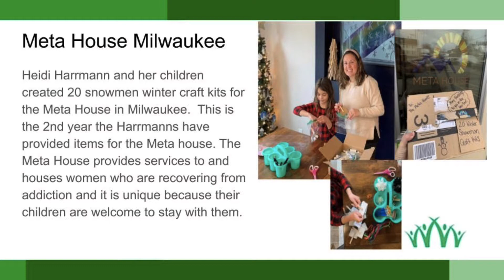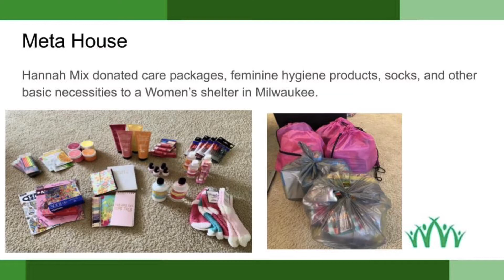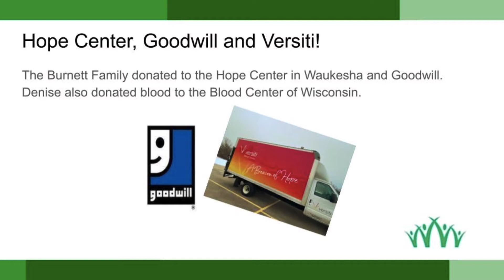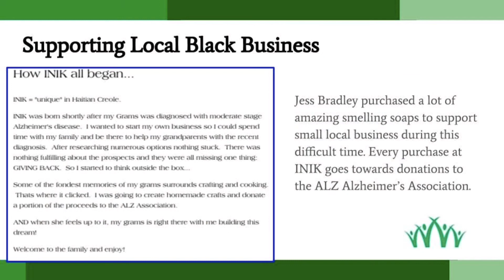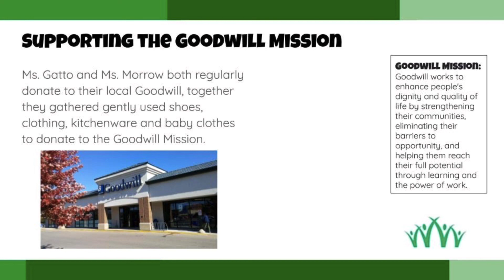Highland View Elementary 2021 Greendale Day of Service